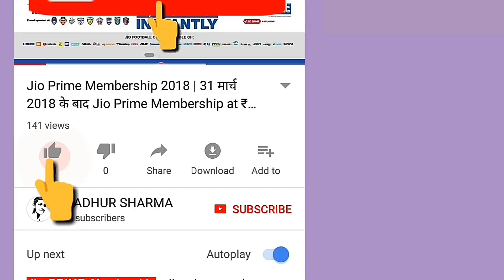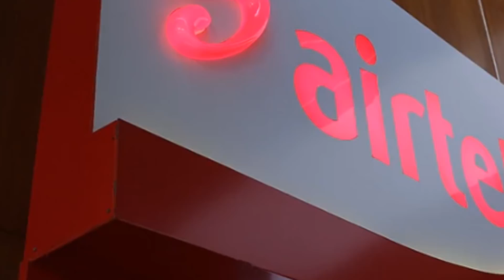AIRTEL BIGGEST LOSS EVER || AIRTEL LOSS IN 2018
Airtel biggest loses ever in india.
In this video I will tell you about the latest news of airtel, jio, idea, vodafone. Airtel have the low speed than jio. Jio have speed twice the airtel speed. Jio speed is 18.46MBPS where as Airtel speed is 9.1MBPS. Soon will be merged Vodafone and Idea have lowest downloading speed of 7.6MBPS and 7MBPS.

Queries Solved :-

1) Airtel biggest loss ever
2) Airtel big loss ever in india
3) Airtel speed test
4) Jio speed test
5) Idea and vodafone speed test
6) Airtel loss in india
7) Airtel loss in 2018
8) RIP: AIRTEL, BSNL, IDEA, VODA, TATA etc.

ThankYou!